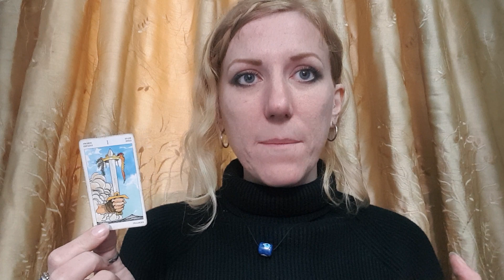CAPRICORN Weekly Horoscope + Tarot - 24 Feb - 1 March 2020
It’s not a week for working too hard as a New Moon in Pisces takes you deep into your creative yet sensitive side. Indulge in a little daydreaming, especially when you feel overwhelmed or tired. The world of fantasy is seriously appealing to you right now so give yourself a break to relax.